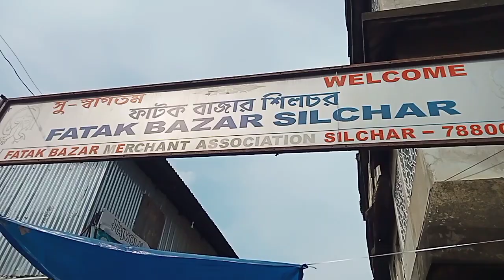Baarish par gaya tha Medicine aur Sabji laane||Silchar#dailyvlog#nicksonsvlog#assam#cachar#silchar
I went to Silchar to bring Medicine and Vegetables
and also praying for those people who stuck in road and railway track.